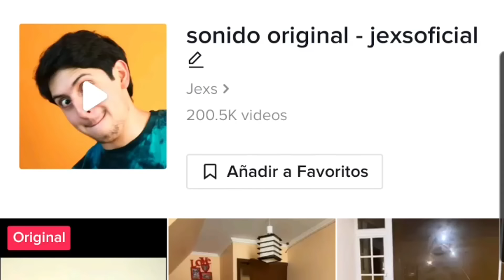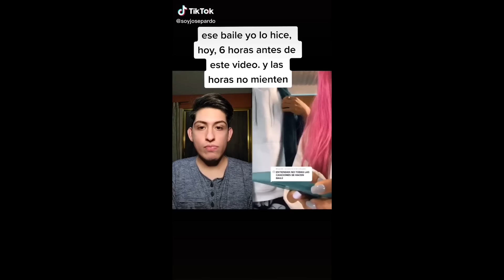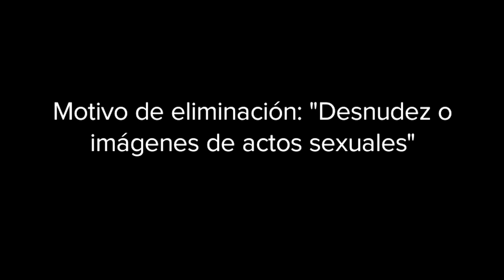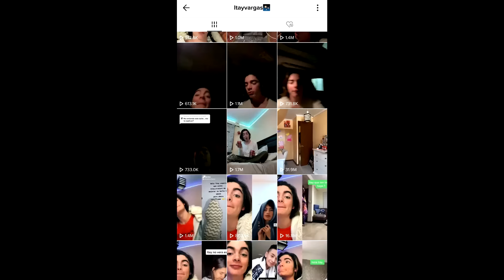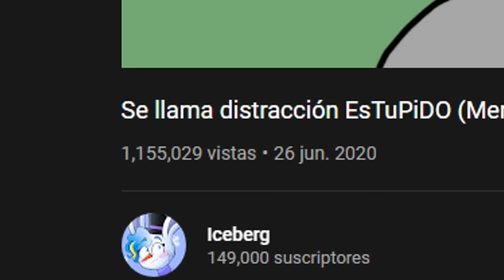MILES de TIK TOKERS Famosos ROBARON mi chiste 😡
y usa el código BOOM durante tu registro para ganar
- 200 Doblones
- 7 Días de cuenta premium
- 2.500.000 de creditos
- 20 Camuflajes
- Navio St Louis
- Navio Premium Emden

¡Mi Segundo Canal!
¡Contactame!